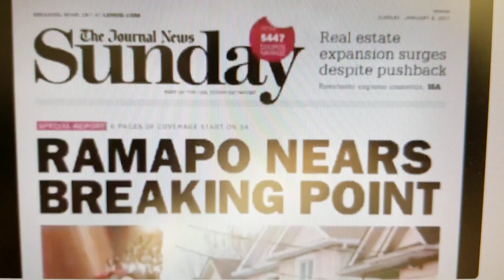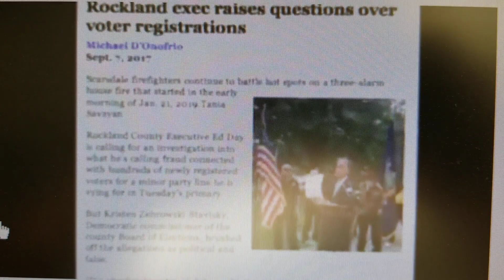Jews are taking over Rockland County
Ed Day campaign commercial